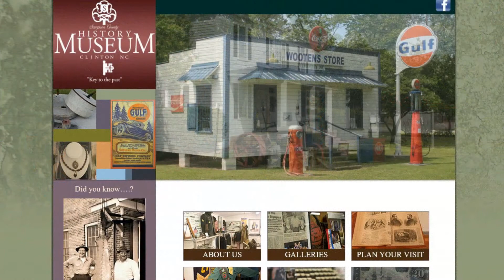SBC Sampson County Museum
Produced by Dan Grubb